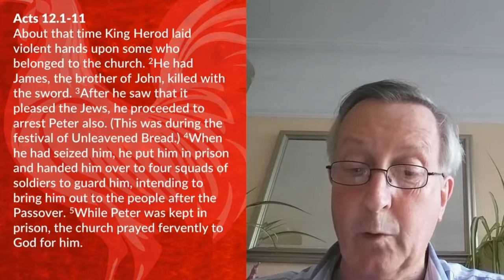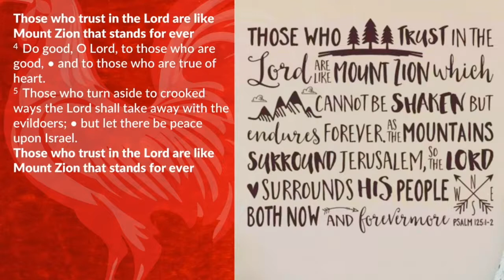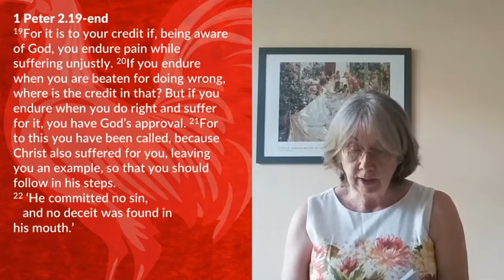St Peter Le Poer - Sunday 28th June - Patronal Festival